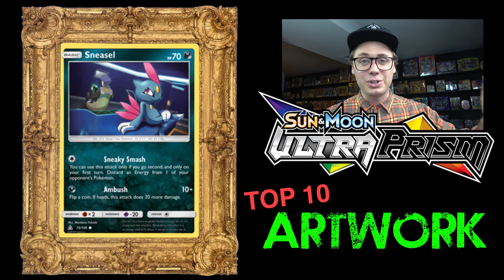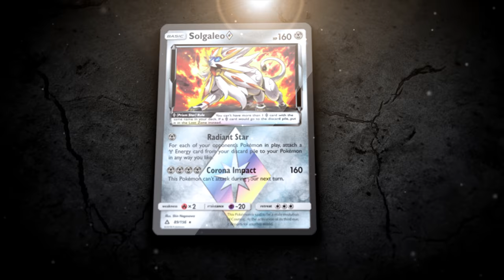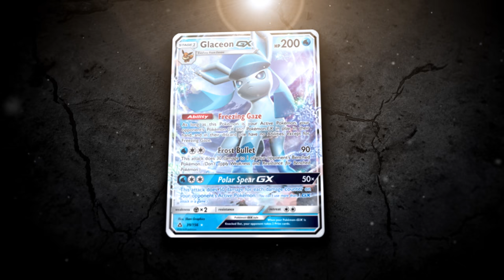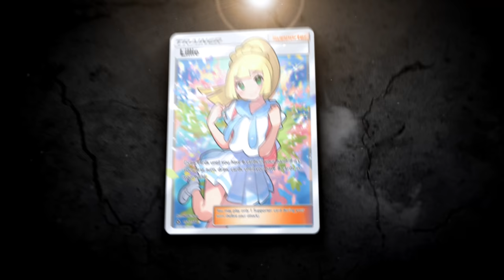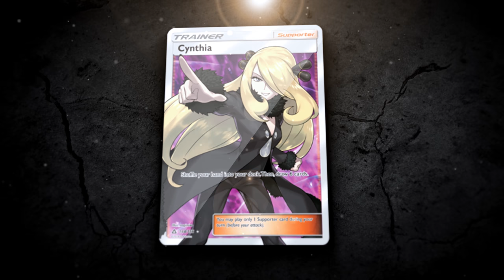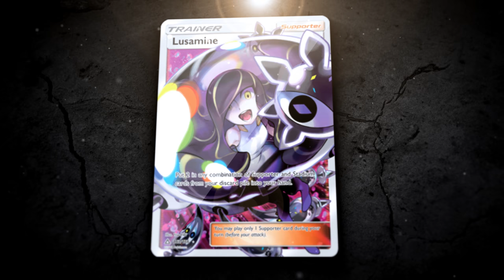Top 10 Pokemon Card Art - Ultra Prism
Andrew Mahone reviews the Top 10 Pokemon Trading Card Game artwork from the new Pokemon TCG set, Ultra Prism.

Who will take the number one spot for best card art from the brand new Pokemon Card set, Ultra Prism? Will the coveted full art Cynthia take the top spot? Will it be the legendary Dark Mane Necrozma GX? Will it be Andrew's favorite card ever, Escape Board? There is tons of amazing artwork to be excited about in this new Pokemon set. Let us know what card art you like the best in the comments below!

Follow Derium on Twitter @DeriumsPokemon

Welcome to the largest opening pokemon cards channel on YouTube!